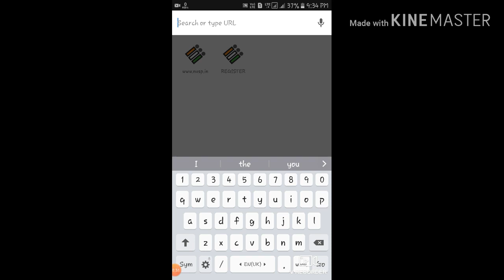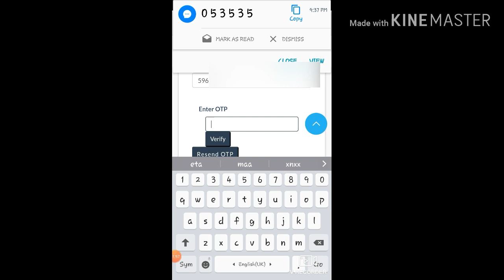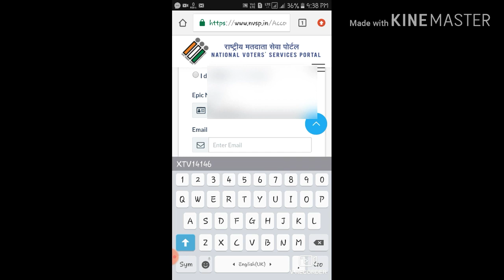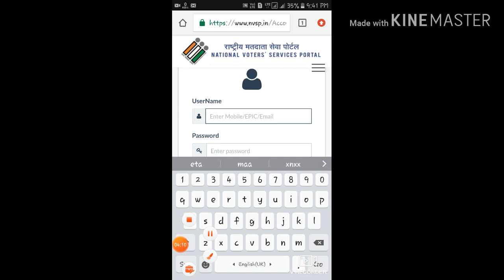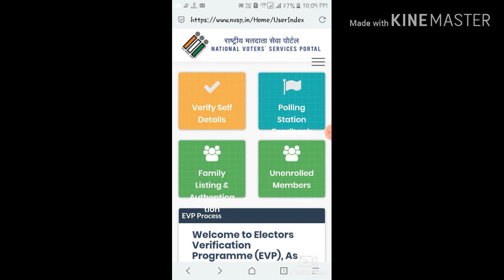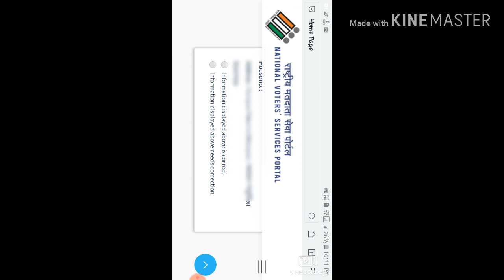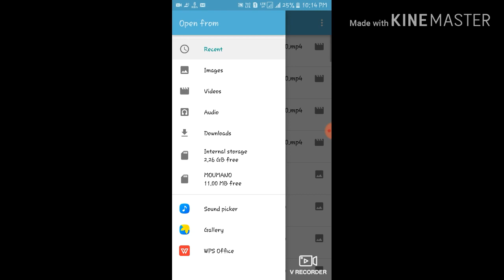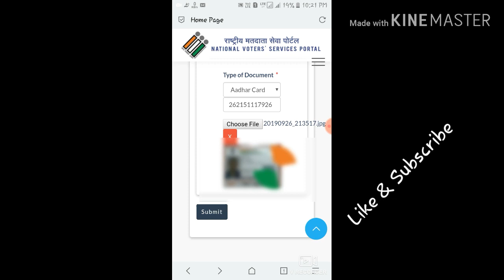কি ভাবে অনলাইনে ভোটার কার্ডের সাথে আধার লিংক করবেন? how to link adhar to voter card in online?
কি ভাবে অনলাইনে  Voter helpline apps ভোটার কার্ডের সাথে আধার  লিংক করবেন? কিভাবে মোবাইল ফোন  এপপ্স ব্যবহার করে ভোটার কার্ড এর সাথে আধার যোগ ও ভোটার কার্ড সংশোধন করবেন?     How   to link aadhar to voter card in online?  How to correct voter Icard online? how to link aadhar to voter on mobile, computer and laptop? how to fill up option in mobile ,computer and laptop to linked aadhar to voter?